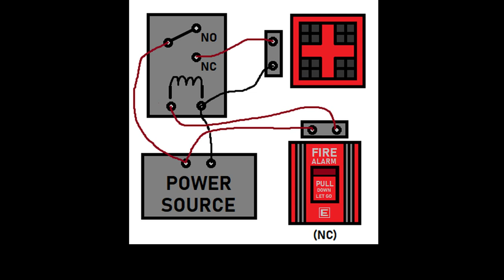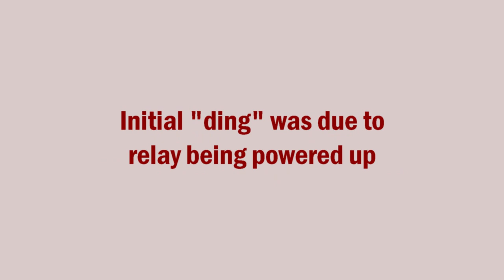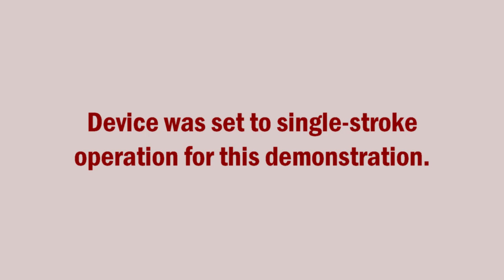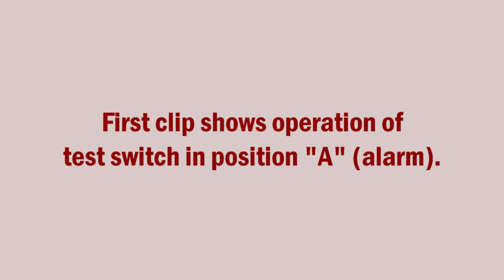Standard Electric (Edwards) Coded Pull Station - Overview & Demo - Retro Fire Alarm Technology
In this video, I'll be showing you my vintage Standard Electric model BC-1250 coded pull station. This unit was originally manufactured sometime in the 1960's by Edwards. I'll be explaining how this device works, as well as demonstrating its use with a variety of bells, chimes, and mechanical horns.

Coded pull stations used a clockwork mechanism to pulse an audible code over the notification appliances, allowing building personnel to easily locate which station had been pulled. This long predates modern addressable systems, and is essentially a scaled-down version of the street box systems used in cities like Boston, Massachusetts.

Links:
- Simplex 4274-2 Coded Pull Station
- Honeywell W854 "Decimal Code Transmitter"

Timestamps:
0:00 - Intro
1:29 - Coded Pulls vs. Street Boxes
2:02 - Test Switch & Pulling the Lever
3:28 - Wiring, NO vs. NC contacts
4:46 - Motor-Coded Pull Stations
5:26 - Testing - 4" Bell
6:00 - Testing - 6" Bell
6:28 - Testing - 10" Bell
6:54 - Testing - Wheelock Chime
7:26 - Testing - Simplex 2903 + 9806
8:04 - Testing - Newer Simplex A/V
8:38 - Conclusion